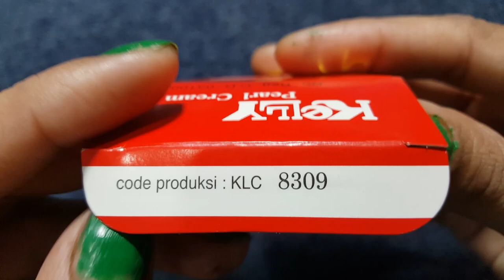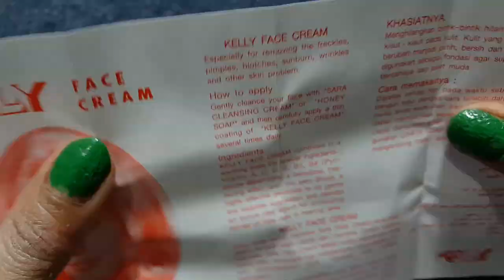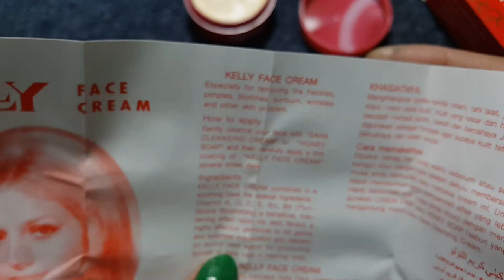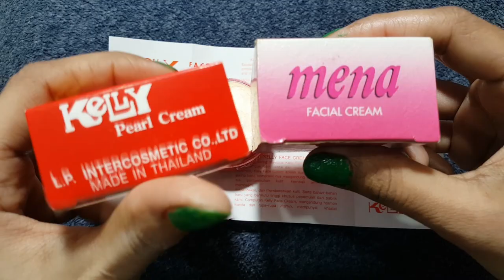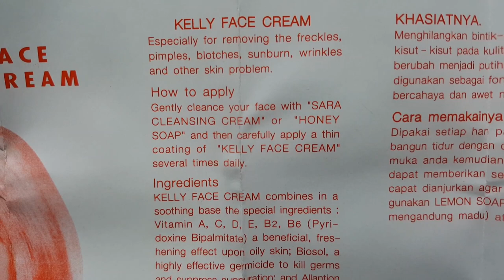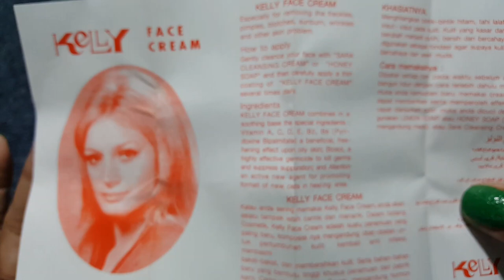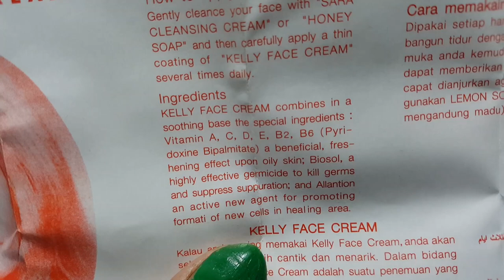Kelly Pearl Cream Review, Benefits, Uses, Price, Side Effects | Face Beauty Skin Care Cosmetics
in this video we review on Kelly Pearl Cream.
Complete review in 5 steps.
Unboxing, Benefits, Price, Uses & Side Effects.

This cream is use for removing the freckles pimples. Blotches, sunburn, wrinkles.

Kelly pearl cream is a popular face cream produced by L. P. Inter-cosmetic company limited, Thailand. This high quality product help your face to look white, beautiful, smooth, and clear.

It is safe herbal product. but if your skin is sensitive / or feels irritated after using . then stop using it.
Also, it can be used as foundation of make up
Result may vary from person to person.
suitable for Men & women

About : Beauty Cosmetics is a YouTube Channel, where you will find beauty creams reviews for face skin care in Urdu, New Video is Posted Everyday :)